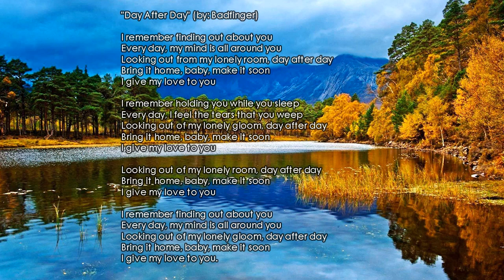Day After Day - With Lyrics - Badfinger - Godzilla x Kong Soundtrack